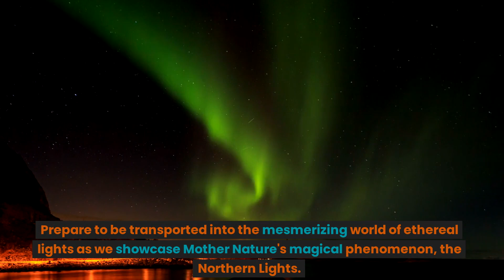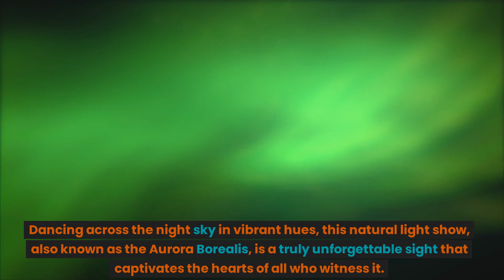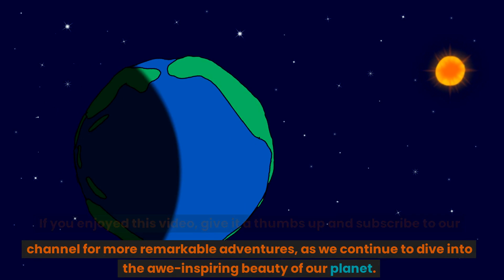The 8 Greatest Natural Wonders Of The World!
Today, we uncover the 10 greatest natural wonders that Mother Earth has to offer.